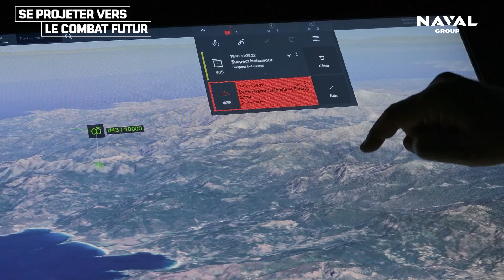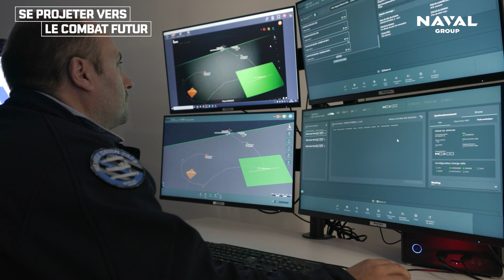Naval Innovation Days – Sujet 1 : Le système de combat du futur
[NID2025] Le système de combat du futur

Face à l’accélération du tempo opérationnel et pour que nos marines clientes conservent la supériorité navale, Naval Group transforme ses outils et son approche du développement, gagnant en agilité et en efficacité.

Quelques-unes de nos solutions présentées aux Naval Innovation Days : architecture ouverte et sécurisée pour la collaboration avec nos partenaires, forge logicielle Seanergy, architecture numérique à bord des navires…